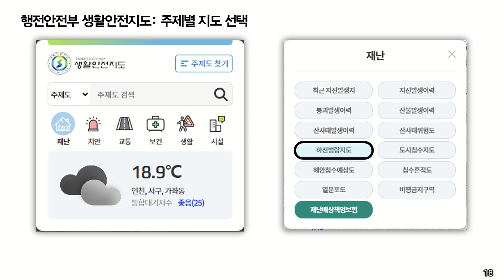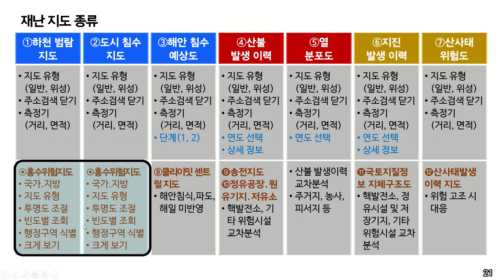전 국민이 알아야 할 기후재난 지도 1. 홍수(하천 범람•도시 침수)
- 홍수위험 정보는 환경부에서 관리하며 행정안전부는 재난 정보를 통합 관리
- 생활안전지도의 특성 : 재난 종류 선택, 지도 유형 선택 등
- 일반지도와 위성지도의 장단점
- 거리와 함께 면적을 측정할 수 있는 유용한 기능 탑재
- 지도를 읽을 때 고려해야 할 사안
- 하천범람지도와 도시침수 지도의 차이
- 강남은 왜 물에 잠겼을까?
- 행자부 위성지도가 환경부 위성지도에 비해 부족한 점